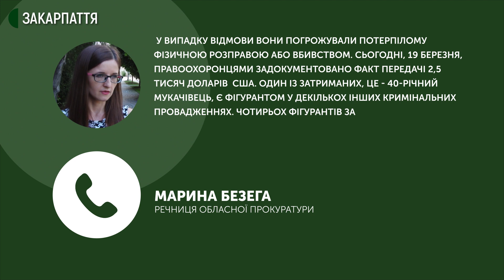Групу мукачівців, які вимагали гроші за надумані борги, затримали в Ужгороді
Групу мукачівців, які займались вимаганням грошей за надумані борги затримали в Ужгороді. Про це повідомила речниця обласної прокуратури Марина Безега. Встановлено, що мукачівець, разом з трьома співучасниками, вимагали від закарпатця 15 тис дол.